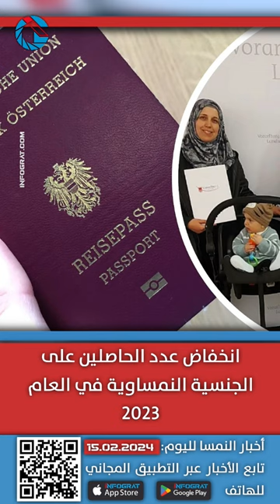النمسا تستمر في تطبيع علاقاتها مع نظام الأسد وانخفاض عدد الحاصلين على الجنسية في 2023